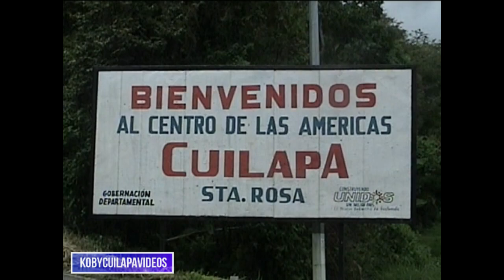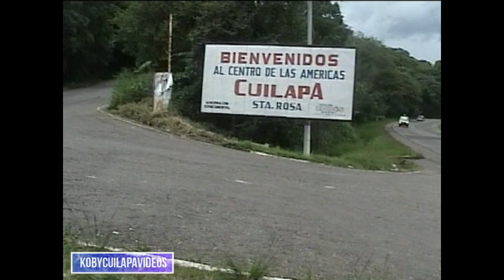PARQUE DE CUILAPA 2,003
CUILAPA DE ANTAÑO , vemos imagenes del parque en el año 2,003